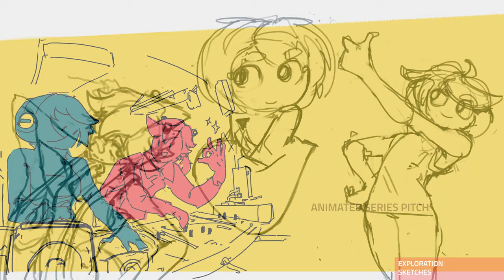CONCEPT ART/ILLUSTRATION REEL - CESAR RAMIREZ